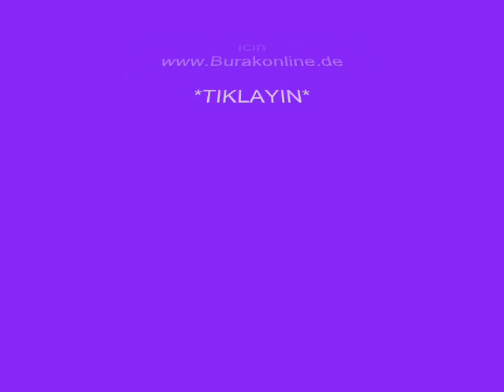BURAK DESTAN - Utaniyorum Senden